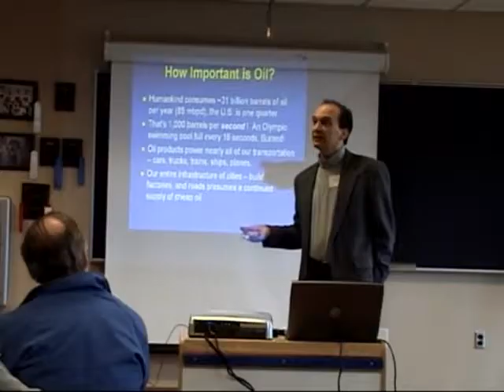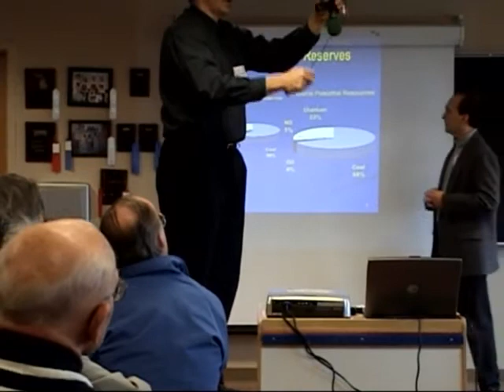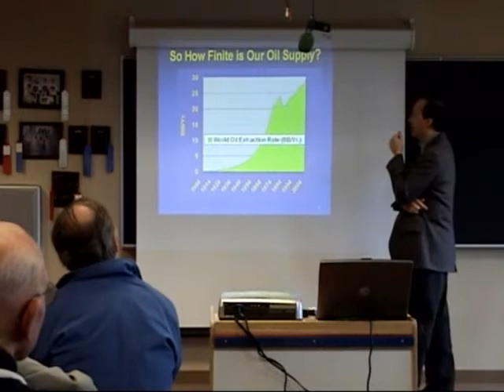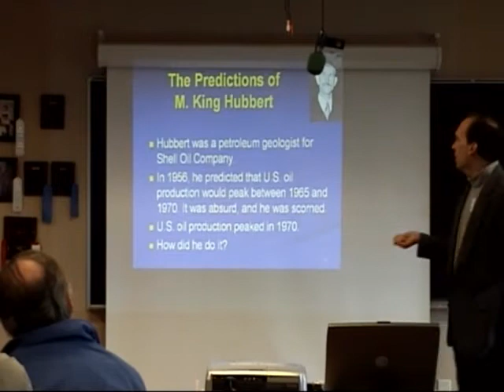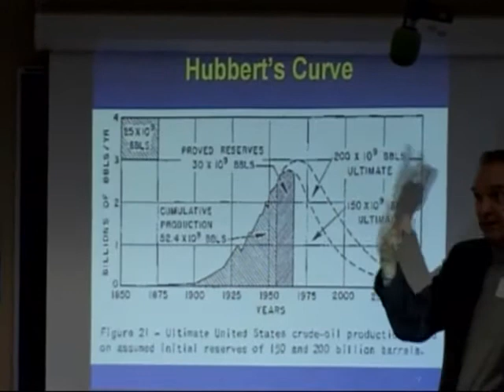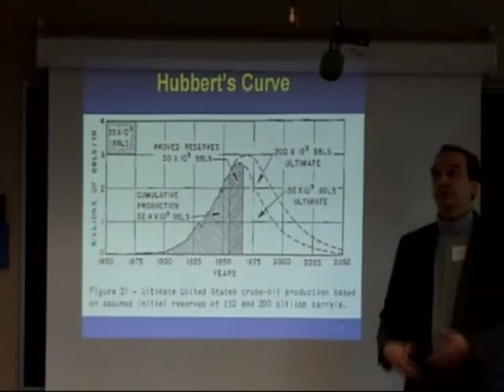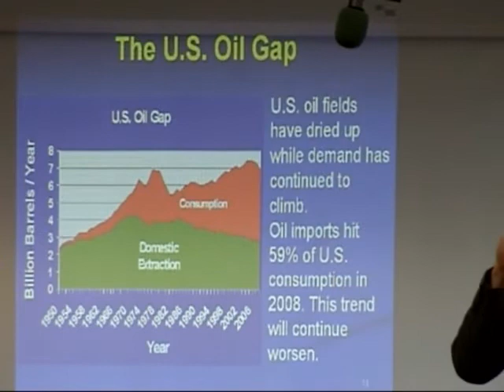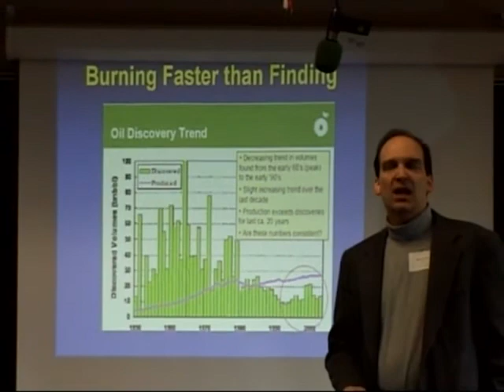Peak Oil and the Future of Transportation (1 of 5)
John Richter of the Institute for Sustainable Energy Education presents on what the future of transportation looks like.  He examines various options including tar sands, synthetic fuels, biofuels, efficient vehicles, electric vehicles, hydrogen, and redesigning our infrastructure to reduce the need to drive.

The video is from the 2010 Renewable Energy Conference at Pierce Cedar Creek Institute.